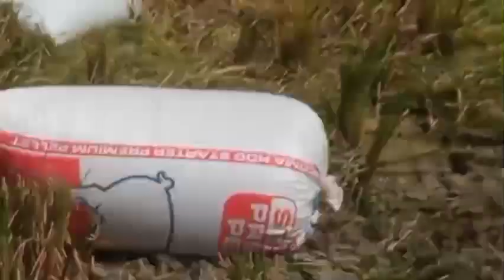RICE HARVEST in 2024, amazing farmers philrice#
NAGPAANI na uli kami ,salamat sa DIOS MAY BIYAYA NA NAMAN ANG SAKAHAN,